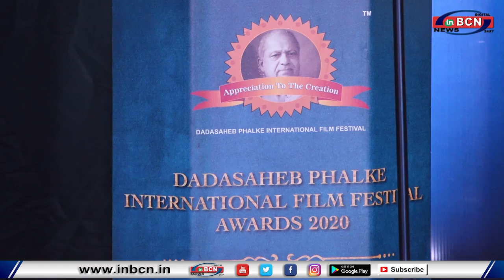DADASAHEB PHALKE INTERNATIONAL FILM FESTIVAL AWARDS... INBCN NEWS